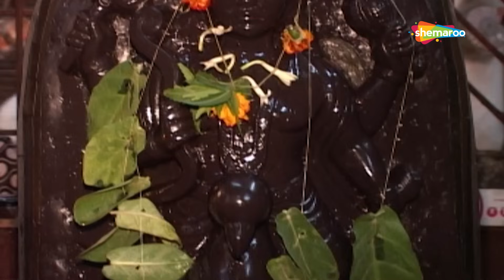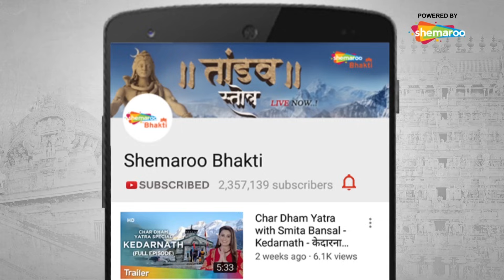मंगलवार Special भजन | राम लक्ष्मण जानकी जय बोलो हनुमान की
Ram Lakshman Janaki Jai Bolo Hanuman Ki is a devotional song that worships Lord Hanuman. Listen to this song and worship Lord Hanuman to seek his blessings.
Label: Fountain Music